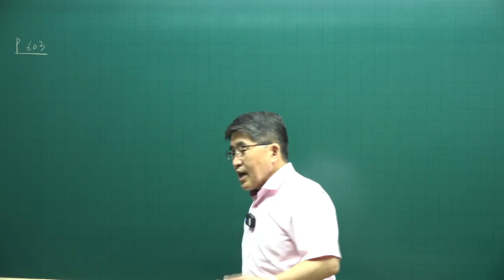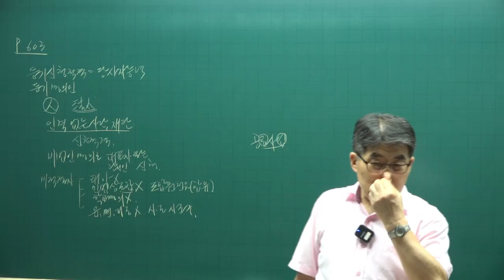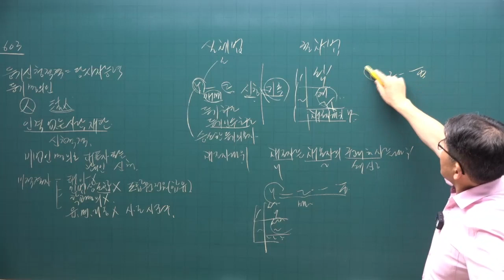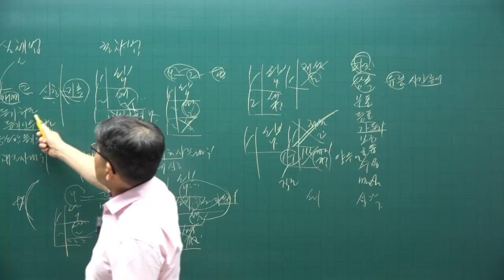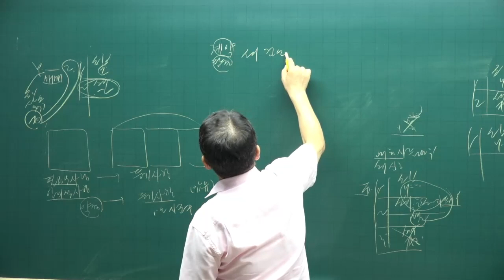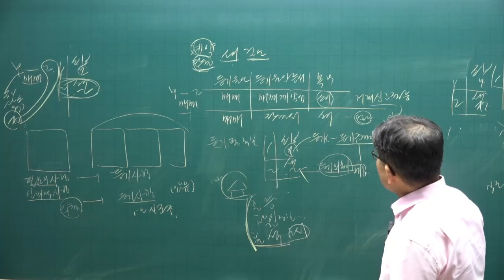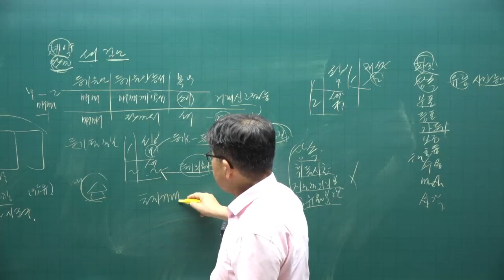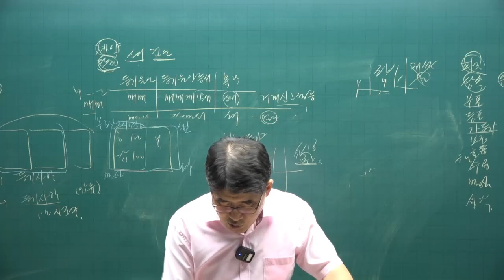[공전무 - 공인중개사 무료인강] 2023년 공인중개사 시험과목 공인중개사 공시법 김동인 교수 공인중개사 핵심이론 10강